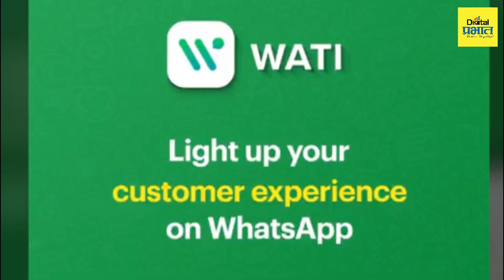Chandrakant Patil | देशात, राज्यात, न टिकलेली काँगेस कसब्यात काय टिकणार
Chandrakant Patil |  देशात, राज्यात, न टिकलेली काँगेस कसब्यात काय टिकणार - चंद्रकांत पाटील